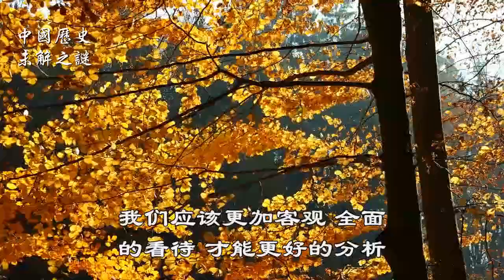【中国历史未解之谜】古代为何重农抑商